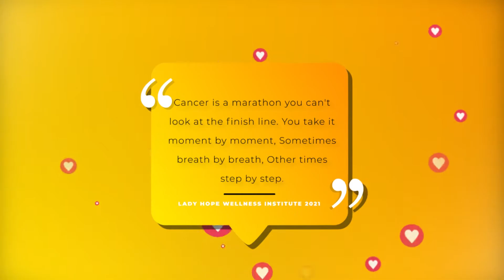Lady Hope visits Mary Wangui's home in Nakuru County